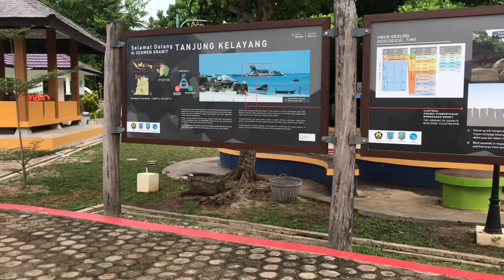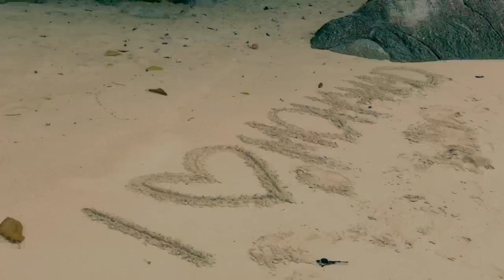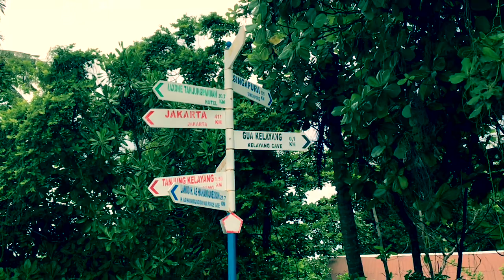TRAVEL VLOG | BELITUNG | Island Hopping ❤️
Hai teman-teman
Asslamu’alaikum.

Video kali ini aku mau ajak kalian ke Belitung...
Aku akan melakukan “Island Hopping & Snorkeling”

Island Hopping
Yaitu serangkaian atau aktifitas perjalanan yang lebih pendek mengunjungi satu hari atau lebih antara pulau-pulau atau perjalanan ngelilingi dari satu pulau kepulau lainnya. Jadi seperti melompat (Hopping).

Pulau yang kita “lompati” biasanya pulau-pulau kecil tak berpenghuni yang jaraknya berdekatan satu sama lain. Aktifitas Island Hopping ini sekarang lagi trend dikalangan para traveler, inilah Indonesia banyak pulau-pulau kecil yang sangat indah.

Selamat Menonton 😁